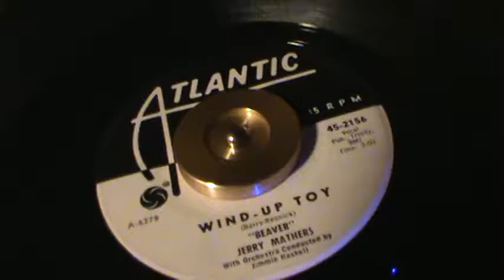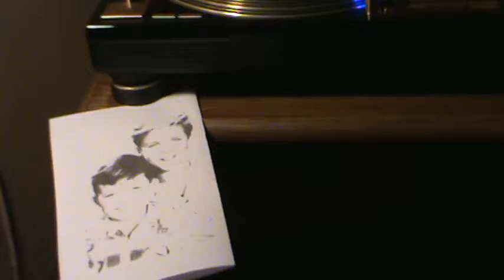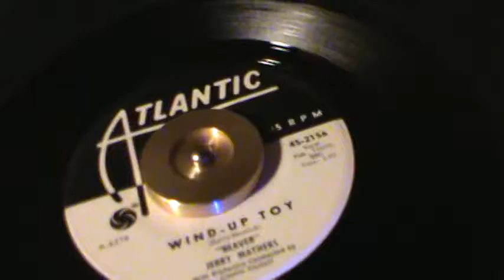WIND-UP TOY / Leave It To Beaver "The Beaver" 1962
Jerry Mathers,  "The Beaver" did this fun tune a few years back,
and of course, "Leave It To Beaver" was Mega TV viewing of the day..  I know I enjoyed watching the shows, and watching to see what sort of problems would come the Beavers way each show !
   Hope you enjoy this Promo clip from his hit record,  Wind-Up Toy, 1962
       *** (Thanx for this record&sing, Jerry !

  *** ( I have no rights/interest to this music,nor "the Beaver" ) ***